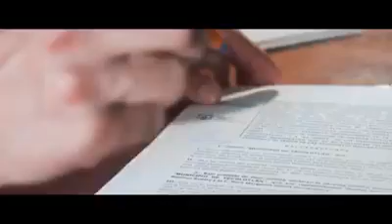Cápsulas Pre-informe Créditos para el Desarrollo